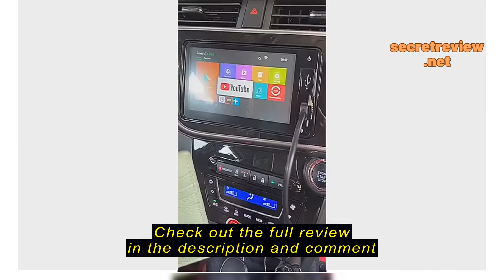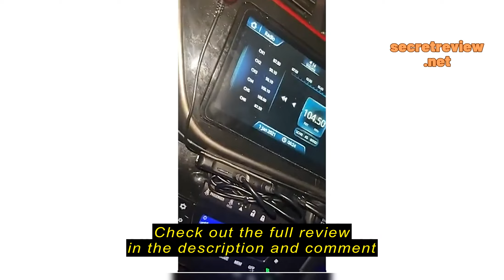Review 4K TV98 SmartTV Stick 5G WIFI TV BOX Android 12.1 8gb+128gb TV Stick Unlock Google Assistant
Check the cheapest price on Shopee (Semak harga termurah di Shopee)

4K TV98 SmartTV Stick 5G WIFI TV BOX Android 12.1 8gb+128gb TV Stick Unlock Google Assistant Chromecast Netflix Youtube